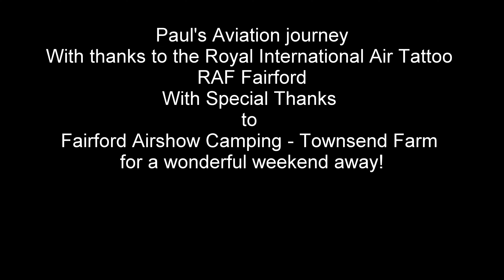Our journey to the Royal International Air Tattoo 2023.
Follow our journey as we camp at Fairford Air show Camping, Townsend Farm and visit the Royal International Air Tattoo 2023 at RAF Fairford.
This is my first real vlog, so please be kind!!

The weather was dreadful, and really impacted on what was recorded. @GavsWeatherVids Your weather forecast 10 or so days prior was pretty much bang on. So thank you for that!

Shot using a GoPro Hero 11 & Samsung Galaxy S22 Ultra